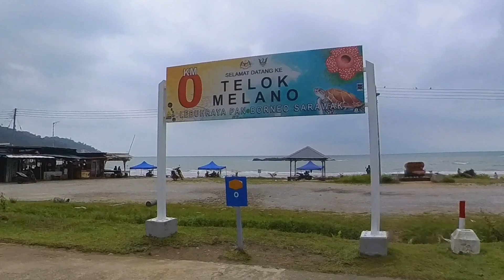Borneo Saddlesore 2024 (Part 3) - Day 3, Telok Melano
This is the 3rd day of my 2nd attempt for the Borneo Saddlesore, a 1600km endurance ride from Telok Melano 0KM Pan Borneo Highway, Kuching, Sarawak to Tip of Borneo, Kudat, Sabah as I had failed the task previously in December 2023.

For the 3rd day, we spent most of our time resting, but had to ride about 50KM away for lunch and fuel topup at Lundu before sleeping our way afterwards after we’re back in at the homestay.

At around 2330 hrs, we then checked out from out homestay and moved to the 0KM signboard, preparing to push off at midnight.